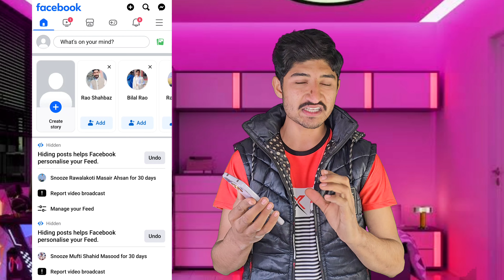facebook account not showing in search - facebook page not showing in search